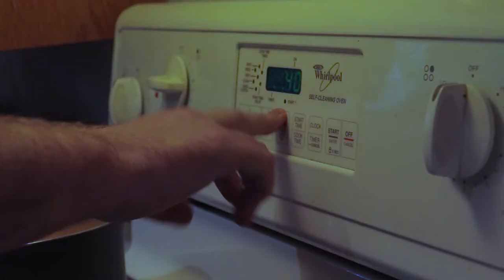Midnight Snack | The Cooking Video